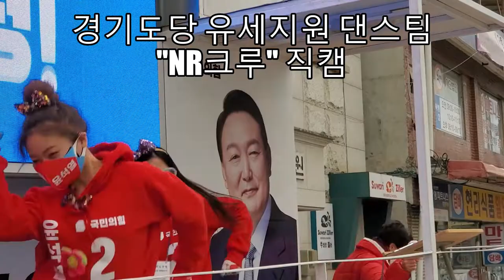제20대 대통령선거/윤석열 대통령후보/지원유세/김성원국회의원/현리/직캠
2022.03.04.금